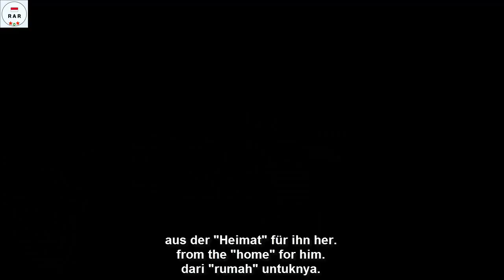Hans Beimler, Kamerad - Song Of The German Republican Volunteers - With Lyrics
English :
Hans Beimler (2 July 1895 – 1 December 1936) was a trade unionist, Communist-Party official, deputy in the 1933 Reichstag, an outspoken opponent of the Nazis and a volunteer in the international brigades fighting for the Spanish Republic.

After short periods in France and Switzerland, working for the International Red Aid (Rote Hilfe) organisation, Beimler arrived in Barcelona in August 1936 at the head of the first brigade of German anti-fascist volunteers, fighting alongside the Republican troops under the name "Thälmann's Centurians". He was subsequently appointed as commissar of all International Brigades supporting the Spanish Republic during the Spanish Civil War. In November 1936, while helping to defend Madrid from the Nationalists, he was shot and fatally wounded during the Battle of Madrid. Rumours subsequently spread that he was shot from behind by an agent of the NKVD, the secret service of the USSR.

There are 2 versions of this song, one of which uses the tone of the song "Ich Hatt einen Kameraden". While the other one uses the song "Internationale"

This video is equipped with German, English and Indonesian lyrics

Indonesian :
Hans Beimler (2 Juli 1895 - 1 Desember 1936) adalah seorang anggota serikat buruh, pejabat Partai Komunis, wakil di Reichstag 1933, penentang keras Nazi dan sukarelawan di brigade internasional yang berjuang untuk Republik Spanyol.

Setelah waktu yang singkat di Prancis dan Swiss, bekerja untuk organisasi Bantuan Merah Internasional (Rote Hilfe), Beimler tiba di Barcelona pada Agustus 1936 sebagai kepala brigade pertama sukarelawan anti-fasis Jerman, bertempur bersama pasukan Republik dengan nama " Centurians Thälmann ". Dia kemudian diangkat sebagai komisaris semua Brigade Internasional yang mendukung Republik Spanyol selama Perang Saudara Spanyol. Pada November 1936, saat membantu mempertahankan Madrid dari kaum Nasionalis, dia ditembak dan terluka parah selama Pertempuran Madrid. Desas-desus kemudian menyebar bahwa dia ditembak dari belakang oleh agen NKVD, dinas rahasia Uni Soviet.

Lagu ini terdapat 2 versi, yang satu menggunakan nada lagu "Ich Hatt einen Kameraden". Sedangkan satunya lagi menggunakan lagu "Internationale"

Video ini dilengkapi dengan lirik Bahasa Jerman, Inggris Dan Indonesia.